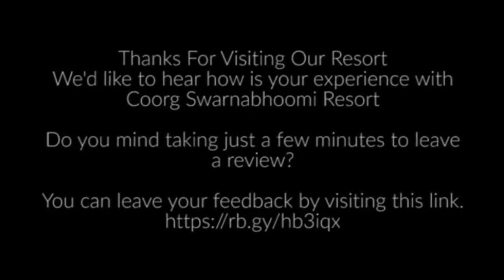Coorg Swarnabhoomi Resort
Who said resorts are not kids friendly. Coorg Swarnabhoomi make it possible for kids to play at the leadership park, A physical activity area to build leadership skills in kids. Anushree Mali an 8 year old from Puttur enjoying her staycation at Coorg Swarnabhoomi resort and accomplished all her tasks. We have a section dedicated to kids entirely. It's safe and a whole lot of fun. No more waiting for the decision to make where to go on a vacation with your family.

Hotel and Resort
Stay For Fun Filled Holiday - Forget The World!